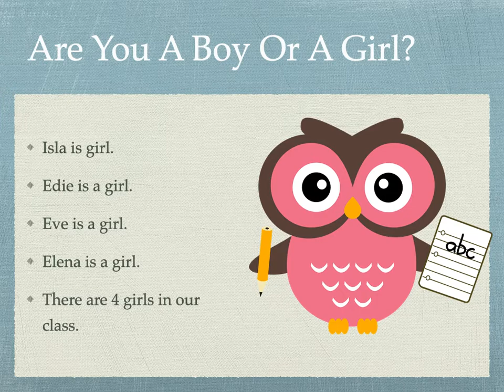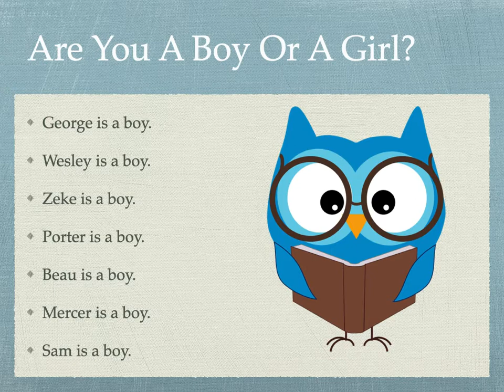Are You A Boy Or A Girl?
A class book for the 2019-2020 Two Year Old Class at Faith Preschool. Practice names and counting as we read this story.